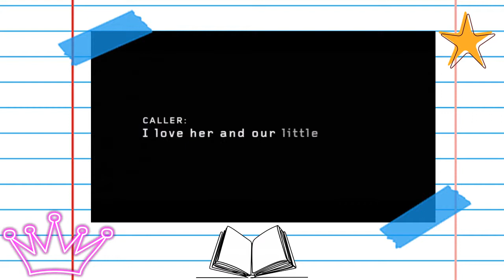9-1-1 | Patrick Rocha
Série que foca nos bombeiros e policiais fazendo seus trabalhos de resgate, durante o vídeo eu falei num tom parecendo que a série é mais séria do que realmente é, a série também tem vários momentos e personagens cômicos, muito bem balanceado.

REDE SOCIAIS